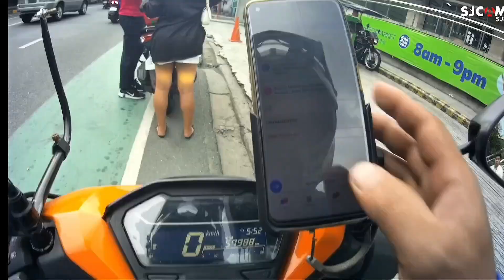Tayo Ang Masusunod Sa Daan